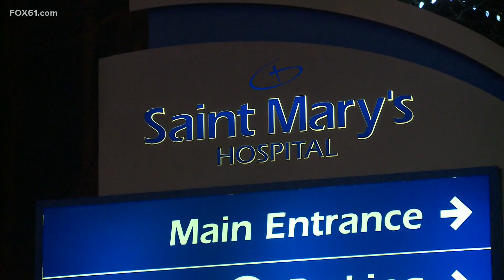Waterbury Police officer shot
Police have taken four suspects into custody. The officer was last reported in stable condition.